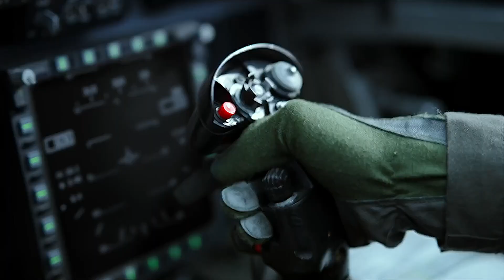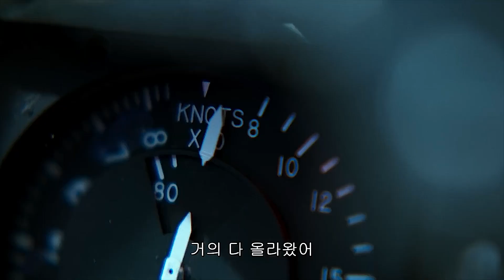Pete "Maverick" Mitchell || Born For This - Top Gun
"It's not The Plane, It's The Pilot."

Top Gun Maverick Tribute 4k

Song: Born For This - Score

top gun maverick edit, top gun maverick 2022, top gun movie, maverick, tom cruise,